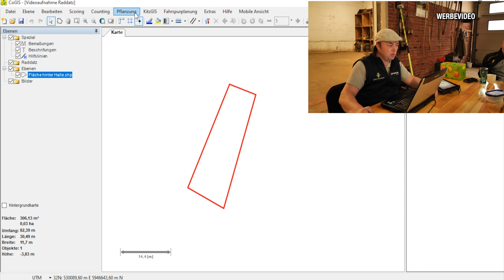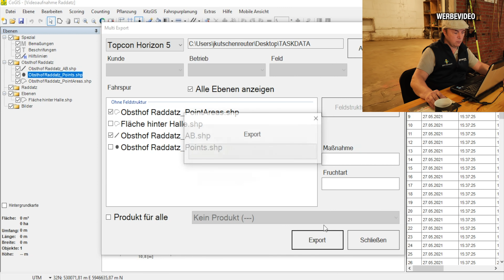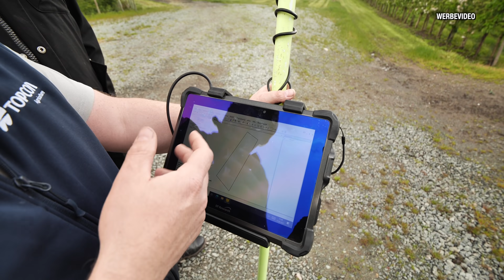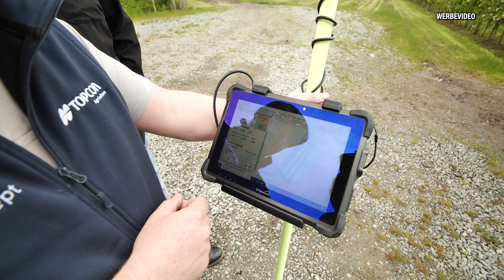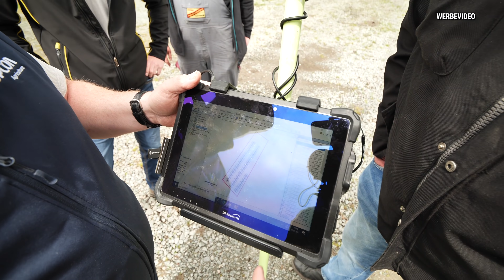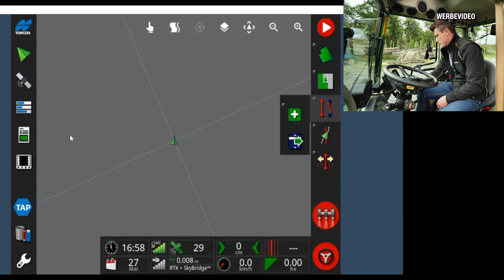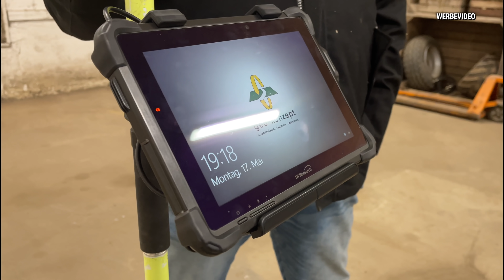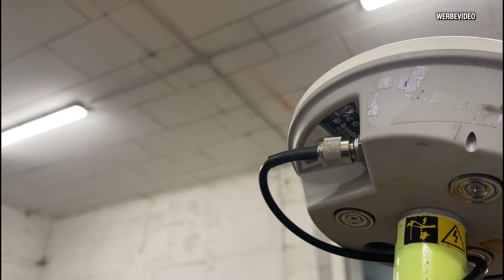Obsthof Raddatz - Nie wieder ein Bandmaß halten I geo-konzept I Topcon I pflanzen leicht gemacht!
-Haupt - Kamera
-Haupt - Objektiv
-Action - Kamera
-Foto - Kamera
-iPhone 11 Pro Max
-iPhone 12 Pro Max